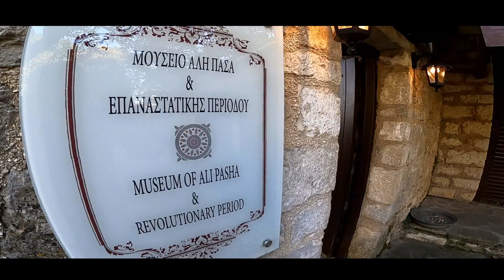ΜουσείοΑλήΠασά#Νήσος#Ιωάννινα#Καρούλης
Ο Αλή Πασάς Τεπελενλής[i] (αλβανικά: Ali pashë Tepelena, τουρκικά: Tepedelenli Ali Paşa, 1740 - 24 Ιανουαρίου 1822) ήταν μουσουλμάνος Αλβανός στην καταγωγή πασάς των Ιωαννίνων που διαδραμάτισε για περισσότερα από 40 χρόνια σημαντικό ρόλο στην ιστορία της Ηπείρου και όχι μόνο, από το 1788 όταν και διορίστηκε πασάς των Ιωαννίνων μέχρι τις αρχές της Ελληνικής Επανάστασης. Στο απόγειο της δόξας του κατείχε μια μεγάλη περιοχή του ελλαδικού χώρου και ανήκε στην τότε Οθωμανική Αυτοκρατορία. Για τον τρόπο με τον οποίο διοίκησε το πασαλίκι των Ιωαννίνων αλλά και για τον χαρακτήρα του, έμεινε γνωστός σαν Ασλάνι (λιοντάρι) των Ιωαννίνων. Διαδραμάτισε κεντρικό ρόλο στην ιστορία της Ηπείρου αλλά και ευρύτερα της Ελλάδας και της Αλβανίας στο μεταίχμιο μεταξύ του 18ουαιώνα και 19ου αιώνα. Καταγόταν από το Τεπελένι της Αλβανίας (γεννήθηκε μεταξύ 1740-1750) και εμφανίζεται στο ιστορικό προσκήνιο αρχικά ως αρχηγός ληστοσυμμορίας, που εμπλέκεται σε συγκρούσεις με αξιωματούχους του οθωμανικού κράτους στον χώρο της Αλβανίας και της Ηπείρου. Χάρη στην πολεμική του ικανότητα, την ανδρεία του, αλλά και τις δολοπλοκίες του, καταφέρνει να ενταχθεί στον στρατιωτικό- διοικητικό μηχανισμό του οθωμανικού κράτους καταλαμβάνοντας διάφορα αξιώματα, ώσπου τελικά το 1788 διορίζεται πασάς, δηλαδή διοικητής του σαντζακίου των Ιωαννίνων.